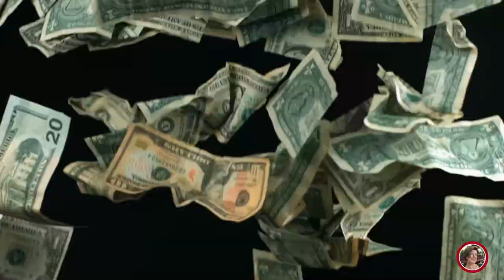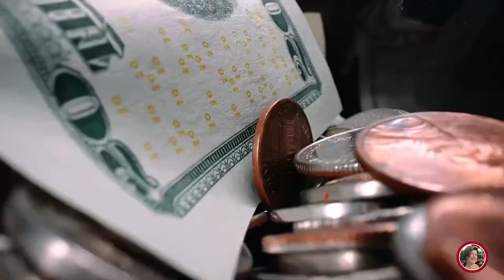The Easy Path to Achieve a FREEDOM LIFESTYLE 🍀 5 Tips for Beginner Entrepreneurs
The Easy Path to Achieve a FREEDOM LIFESTYLE 🍀 Here are 5 Tips for Beginner Entrepreneurs who want to achieve a lifestyle of freedom.
Creating more freedom is exactly what I wanted when I was still working a corporate job.
If you are thinking about quitting your 9to5 to have more freedom, this video will certainly help you. I give you my 5 ways how I was able to quit my corporate and have the freedom life I have right now.
0:00 Traveling in Italy
0:00 Opportunities
0:46 Six-pack
1:15 5 Ways
1:40 Scary Sunday
2:14 They Don't Know
2:54  #1 You must know
3:41  #2 Learn to Grow
5:55  #3  Multiple Income Streams
7:32  #4 The Big F
10:03 #5 Trust
11:00 Stuck to Freedom Free Training ↩️
➤FREE training with 7 clear strategies to create a fulfilling career:

BOOK YOUR CLARITY SESSION to design your plan from 9-5 to more freedom

I'm Rachel and help mid-career professionals TRANSITION from STUCK in an unfulfilling job to turning your passion into income. Escape your 9-5 with a PLAN.
Find Clarity, Confidence with your clear roadmap to live the life you desire🌼